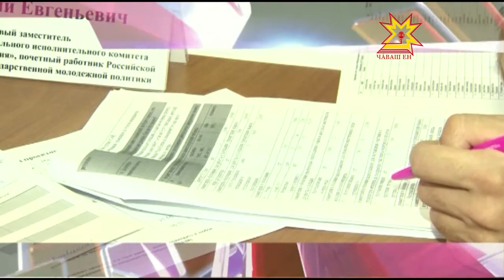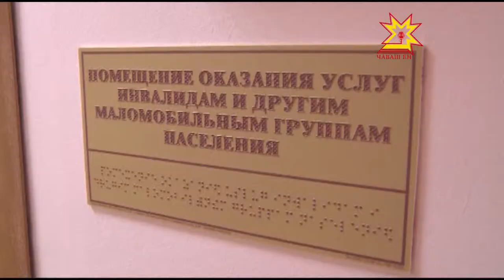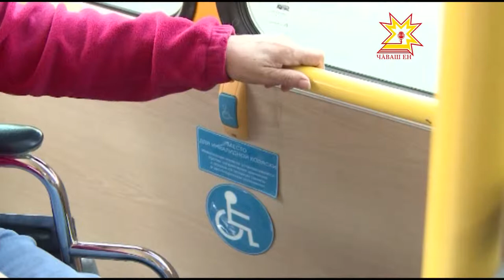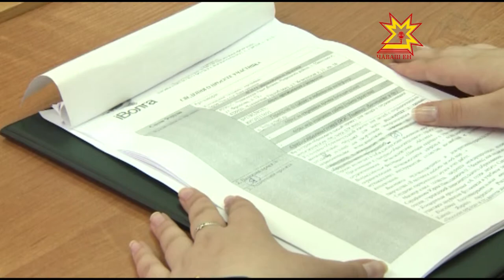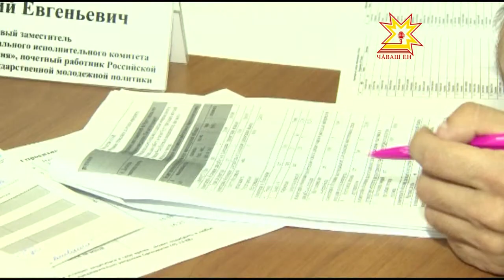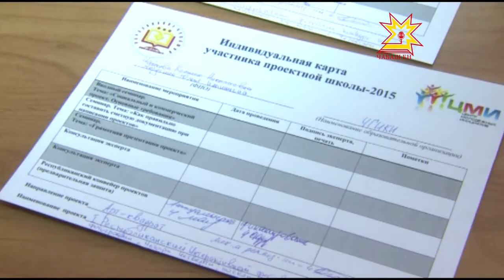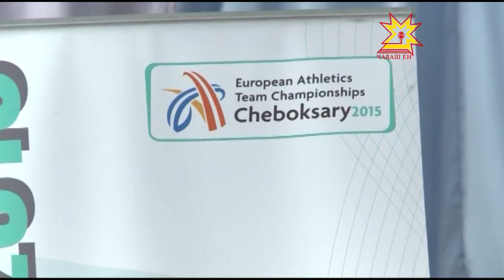Республика 14 05 2015 на чувашском языке Вечерний выпуск